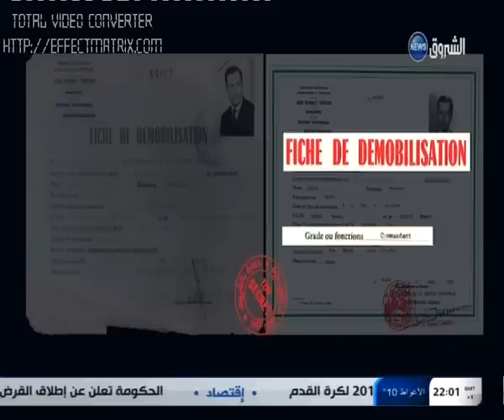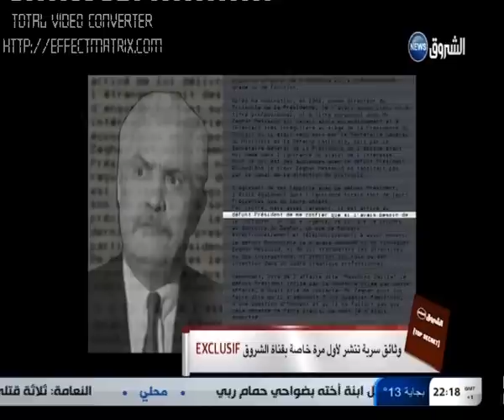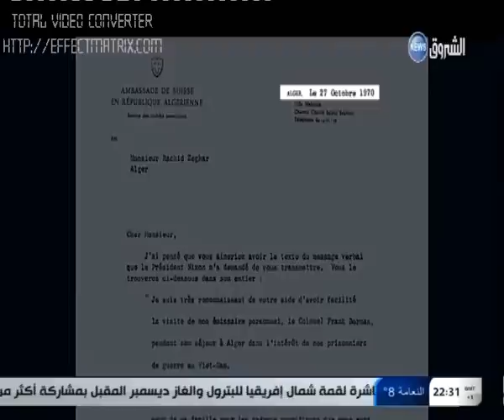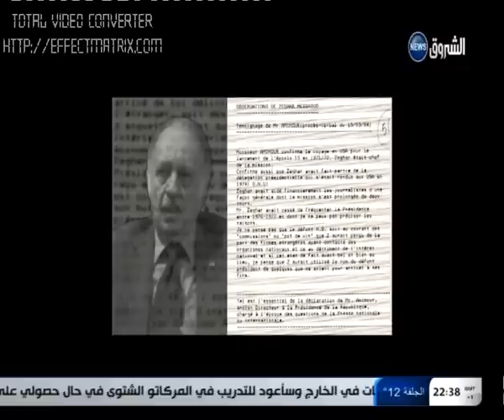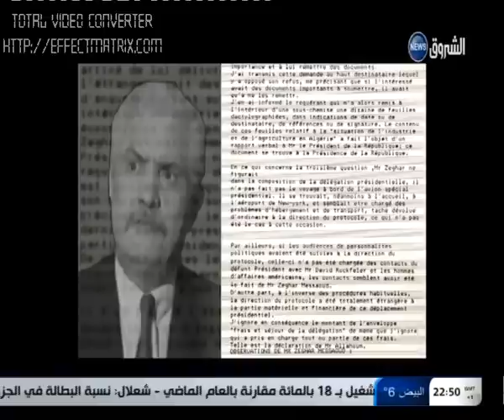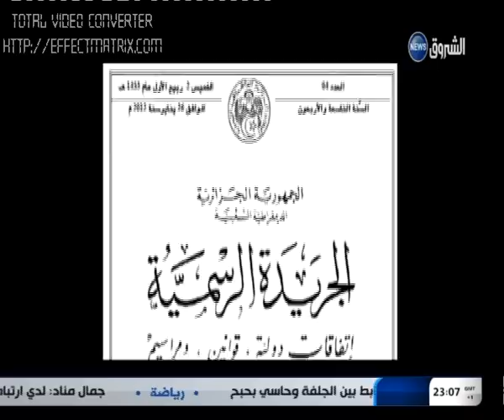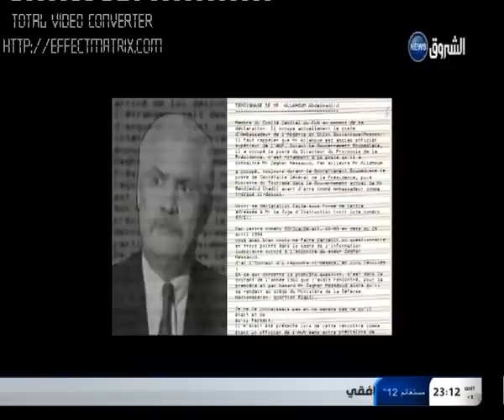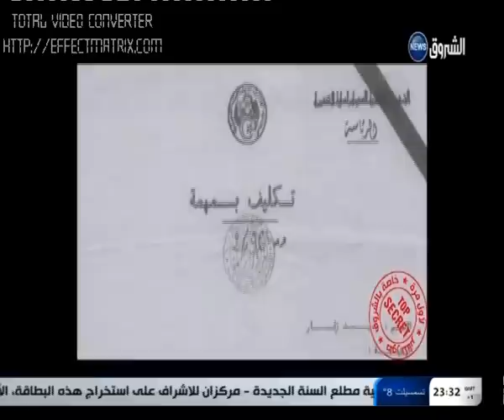مسعود زغارالرجل اللغز الجزء الثاني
MESSAOUD ZEGHAR l'homme mystérieux deuxième partie Top SECRET
correction: pas zeggar mais zeghar   تصحيح: ليس زقار لكن زغار
Echourouk News
Par Monsieur FAROUK MAZOUZI